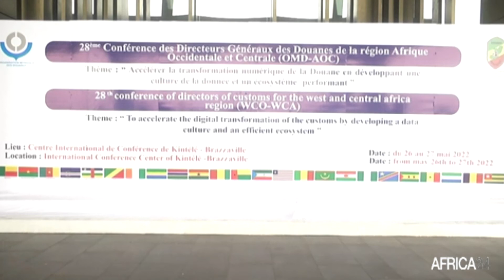Afrique : Accélération du processus de numérisation de la douane pour améliorer la compétitivité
Economie : L'accélération de la transformation numérique de la douane par le développement d'une culture de la donnée et un écosystème performant préoccupe l’Organisation mondiale des douanes. Cette problématique a réuni les douaniers autour de la 28ème conférence des directeurs généraux des Douanes de la région Afrique occidentale et Centrale du 26 au 27 mai 2022 à Brazzaville, capitale du Congo. Objectifs, numériser les procédures douanières, renforcer la gestion des risques liés à la fiscalité dans le but d’accroître la compétitivité des pays.